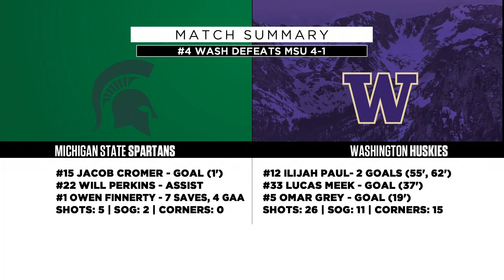No. 4 Washington scores four goals to defeat Michigan State | Highlights | NCAA Men's Soccer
Pac-12 Networks' AJ Kanell recaps No. 4 Washington's 4-1 victory over Michigan State on Friday, Sept. 16 in Seattle. The Huskies improve to 5-0-1 overall on the season. Follow Pac-12 men’s soccer this season with the Pac-12 Now App. Download the Pac-12 Now App today and set alerts for Pac-12 men’s soccer to make sure you never miss a moment of the action. Pac-12 Now is available today in your app store for iOS, Android, and Apple TV.